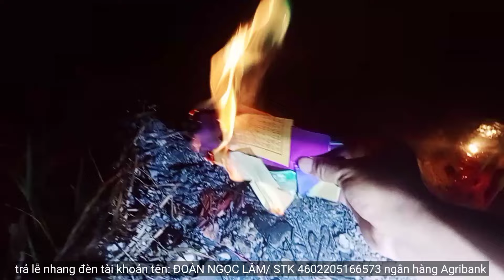#126 Rực rỡ vong linh chết trôi rất linh|Phim ngắn